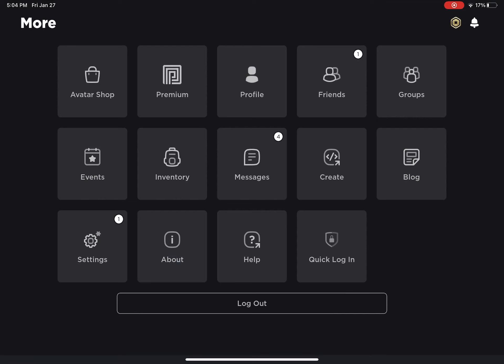I saw DV